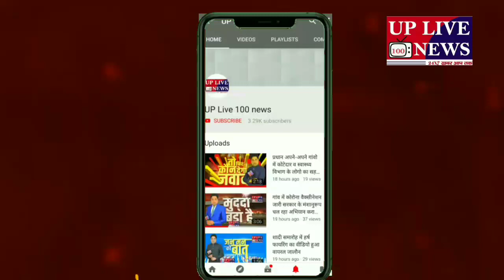बहराइच ब्लॉक बल्हा ग्राम पंचायत बोधवा प्रधान शैलेंद्र चौधरी व कोटेदार ने लगवाया कोविड-19 वैक्सीनधान